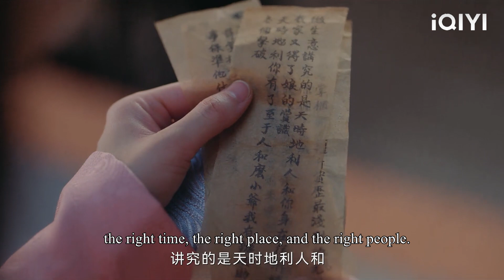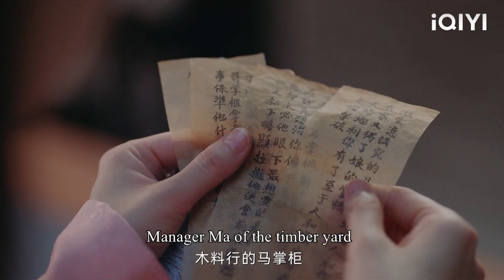They have no experience in bullying Cinderella, but Cinderella made them obedient with one move!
CFD